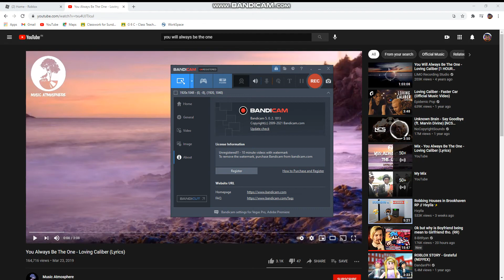You will always be the one - loving caliber